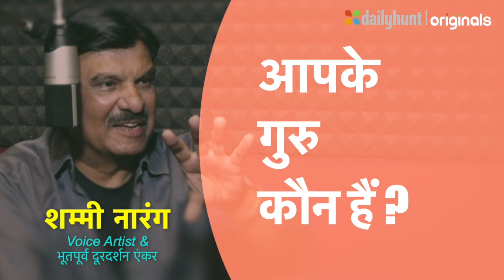VOICE ARTIST बनने के TIPS -2 : गुरु से सीखे मॉडुलेशन के गुर, जाने कैसी रही ट्रेनिंग | वनइंडिया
शम्मी नारंग का इंजीनियर से न्यूज़ एंकर का सफर. गुरु से सीखे मॉडुलेशन के गुर, जाने कैसी रही ट्रेनिंग. आवाज़ को मधुर करने में धूम्रपान की भूमिका सच्चाई या भ्रम. VOICE TRAINING बचपन से ही शुरू हो जाती है, जाने कैसे. अच्छा बोलना किसी को भी आकर्षित कर सकता है और क्या है इसके फायदे. ॐ के उच्चारण के फायदे, जाने गुनगुनाना कितना ज़रूरी. शब्दों के विभिन्न उपयोग से बातचीत में रस भरें, बातचीत में आकर्षण पैदा करें. आवाज़ में करियर के फायदे ही फायदे, RADIO, TV, फिल्म के अलावा और भी बहुत कुछ. आवाज़ की दुनिया एक समुद्र है गोता तो लगाइये पहले की पत्रकारिता में 'साप की शादी मेढक से' नहीं करवाते थे हिंगलिश का इस्तेमाल Half pant के साथ Tie पहनने जैसा है.